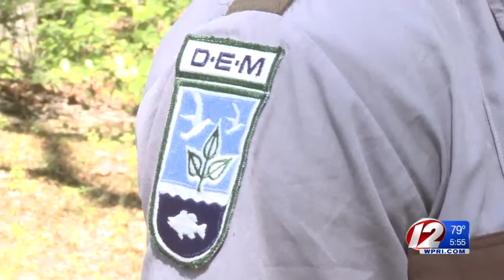DEM: High risk of wildfire due to caterpillar defoliation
The Rhode Island Department of Environmental Management (DEM) is suggesting that residents take extra caution in or near forested areas that have been defoliated by the recent caterpillar infestation – because the threat of wildfires is high.